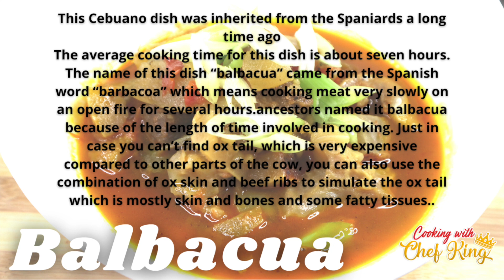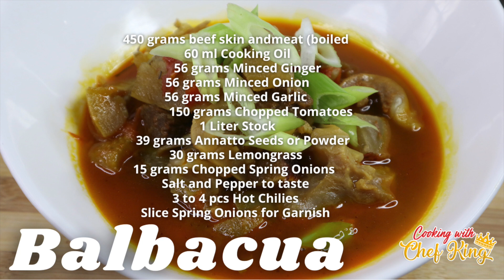Balbacua Cebu Heirloom Dish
Vlog Title: Cebuano Balbacua Famous and Favorite dish of President Rodrigo Duterte

Balbakwa originated from Cebu, an island in the Visayas group of islands smack dab in the center of the Philippine archipelago.

The name of this dish “balbacua” came from the Spanish word “barbacoa” which means cooking meat very slowly on an open fire for several hours. Maybe our ancestors named it balbacua because of the length of time involved in cooking.

 A common aspect of the dish, however, is the use of collagen-rich parts of beef, including oxtail, skin, knuckles, and other cartilaginous beef cuts in addition to regular beef cuts. These are cooked for around four to six hours until the meat is falling off the bones and is very tender. The collagen from the skin and cartilage thickens the soup into a gelatinous consistency.

and dont forgot to

***Facebook Page: Cooking with Chef King

Produce:

Chef Romz Mendoza

Your Little Kitchen Restaurant
Lolaima Food Corporation
Mist Works
Studio Portraire
Kok's Inasal
Chef RM Event Catering Services